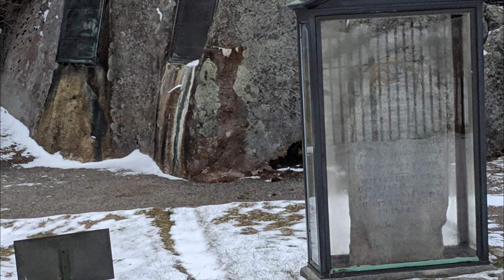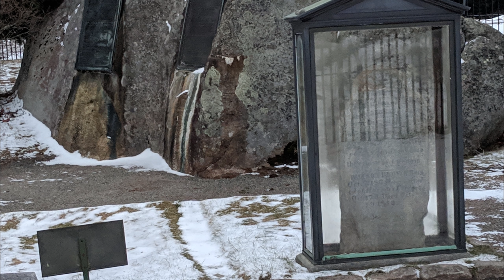Haunted Stops on the Underground Railroad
From prestigious abodes boasting secret rooms utilized in the harboring of enslaved individuals on their journeys North, whose halls are still protected by the ghosts of abolitionists long since passed... to strategically placed manor homes overlooking multiple escape routes on which those fleeing southern plantations were able to take in their first breaths of free air- and where the souls of those who took refuge within still linger. Are you ready to explore some of the most actively haunted stops on America's legendary Underground Railroad?

"George B. Hitchcock house from NW 1", "George B. Hitchcock house from SE 2", "George B. Hitchcock house from S" by Ammodramus are licensed under CC0 1.0 Universal Public Domain Dedication